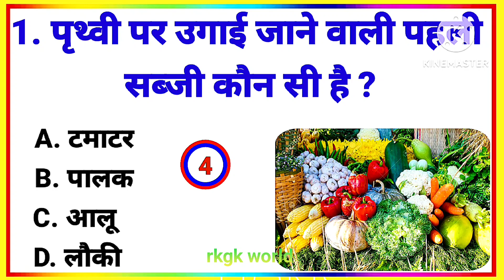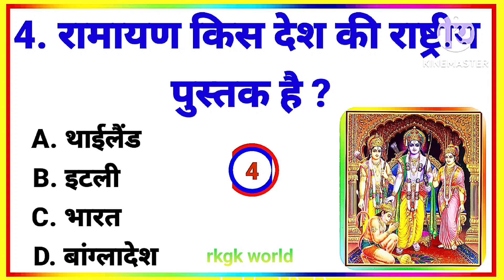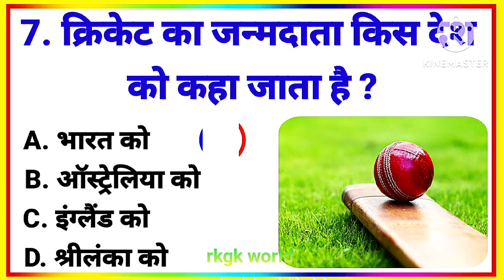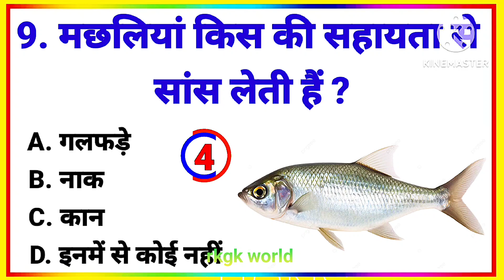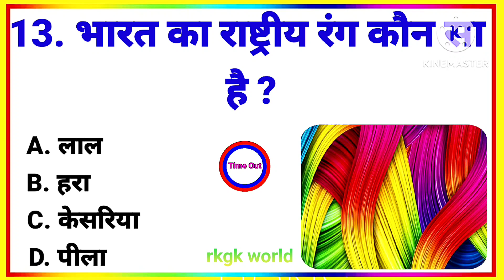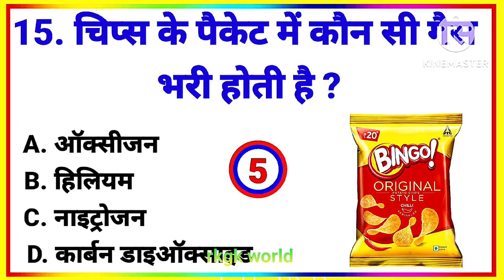Gk Questions And Answers || Gk Quiz || Gk ke sawal || General Knowledge || Gk Questions In Hindi 36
top 20 gk questions and answers || gk question || gk in hindi || general knowledge || best gk || gk knowledge  Part 36

your queries 👇👇
🔻. gk
🔻. general knowledge
🔻. important gk questions and answer for competitive exams
🔻. quiz test
🔻. br gk study
🔻. important gk
🔻. quiz test
🔻. competitive quiz
🔻. quiz questions
🔻. general knowledge questions
🔻. gk quiz
🔻. india gk
🔻. hindi gk
🔻. samanya gyan
🔻. gk questions
🔻. lucent gk
🔻. lucent gk
🔻. lucent geography
🔻. geography gk
🔻. lucent mcq
🔻. gk
🔻. gk questions and answers
🔻. gk question
🔻. general knowledge
🔻. br gk study
🔻. gk questions
🔻. g k
🔻. question
🔻. general knowledge questions and answers
🔻. samanya gyan
🔻. gk ke sawal
🔻. knowledge
🔻. question answer
🔻. general knowledge questions
🔻. gk knowledge
🔻. जनरल नॉलेज
🔻. जीके
🔻. gk quiz
🔻. g.k
🔻. gk
🔻. gk question
🔻. gk afroz
🔻. gk questions
🔻. gktoday
🔻.gk tricks
🔻. gk study adda
🔻. gk video
🔻. gk live
🔻. question
🔻. सामान्य ज्ञान
🔻. general knowledge ke question
🔻. gk knowledge
🔻. gk dijiye
🔻. general class
🔻. brgkstudy
🔻. gk
🔻. gk question
🔻. gk questions and answers in hindi
🔻. gk police
🔻. gk ias
🔻. gk ips
🔻. student motivation